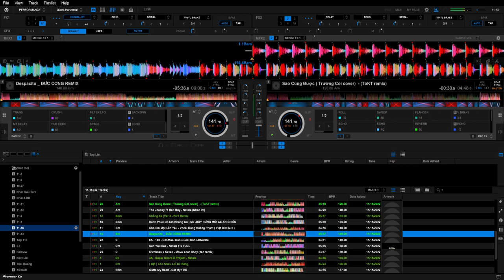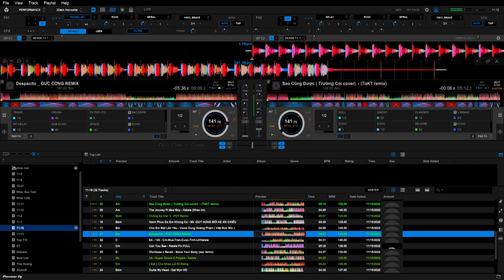RKB Vinahouse Nonstop nhạc Tiktok Vây Giữ 沦陷 - Cơn Mưa Ngang Qua - Thu Cuối - Bằng Băng Ba Lăng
Lại tiếp tục seri đánh trên rekordbox Nonstop nhạc Tiktok Vây Giữ 沦陷 - Cơn Mưa Ngang Qua - Thu Cuối - Bằng Băng 3 Lăng :v